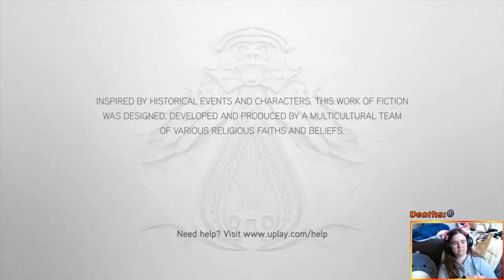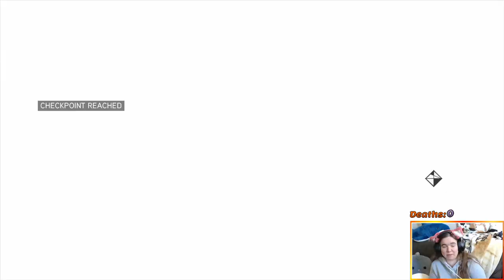Assassin's Creed 2 Playthrough Part 25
Full playthrough of Assassin's Creed 2 - Original Xbox360 version!  Want to catch more games?